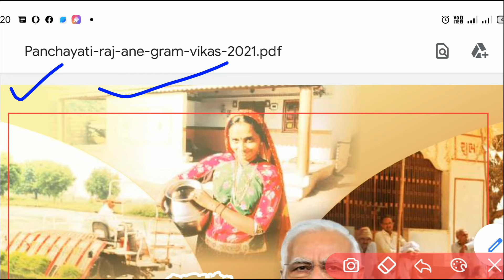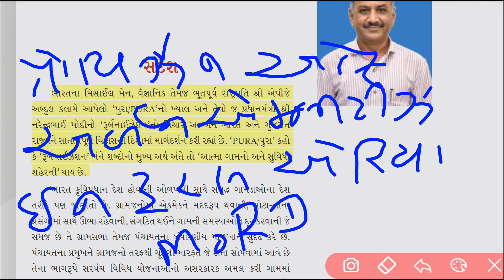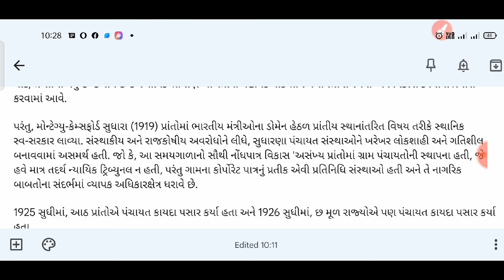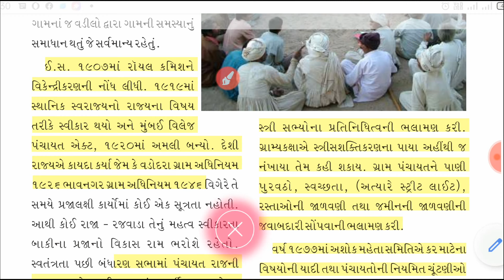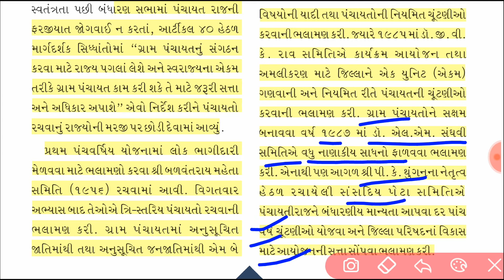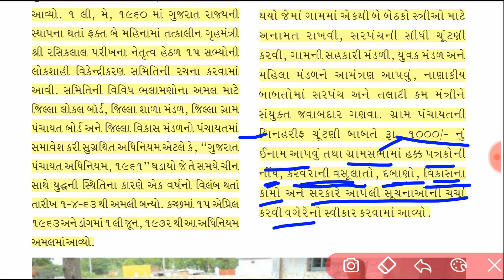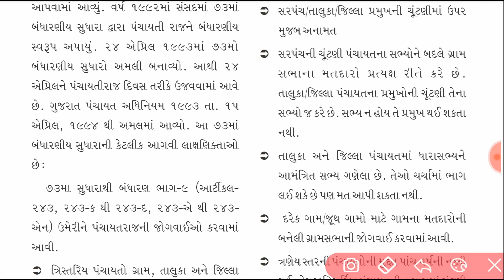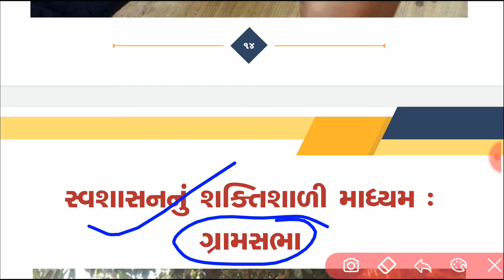#1 Panchayati raj January 2022 | gujarat pakshik for mains | પંચાયતીરાજ અને ગ્રામીણ વિકાસ 2022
Download pdf

Detail PDF for Industrial Policy 2020 (in Gujarati by Gujarat Government)

 Pakshik (16 January 2022) Most IMP Questions for upcoming examination, ગુજરાત પાક્ષીક (16 January 2022) Gujarat Pakshik Most IMP Questions for upcoming examination Full analysis of gujarat pakshik. ગુજરાત પાક્ષીક 16 જાન્યુઆરી 2022 ખૂબ અગત્યના મોસ્ટ IMP પ્રશ્નો | Gujarat Pakshik Analysis Latest 2022 | Gujarat Pakshik - ગુજરાત પાક્ષિક 16 January 2022,121 days of good governance January 2022, gujarat pakshik for mains, સુશાસનના 121 દિવસ જાન્યુઆરી 2022

PDF link :

This video very is useful for all aspirants. Little Help from your side Motivate me to do work more, please watch my channel's all videos if possible, its very useful and please comment the answer… 🔥⛳જે લોકો તૈયારી કરી રહ્યા હોય તે સમય મળ્યે વિડિઓ જોવાનું ચાલુ કરી દેજો. છેલ્લે એક સાથે બધા વિડિઓ જોવાનું વિચારશો તો વિડિઓ વધુ થઈ જશે અને પૂરતો સમય મળશે નહીં. 💥👌વિડિઓ મે માહિતીસભર અને પરીક્ષાલક્ષી બનાવ્યા છે.જ્યાં જ્યાં જરૂર જણાય ત્યાં વિશેષ માહિતી પણ આપી જ છે. તો એક વાર જરૂર આ સિરીઝ જુવો અને તમારા અભિપ્રાય કોમેન્ટ માં જણાવો. ગુજરાત સરકાર દ્વારા લેવામાં આવતી GPSC 1-2, DySO - નાયબ મામલતદાર(Mamlatdar), પંચાયત તલાટી, મહેસૂલ તલાટી(talati), સચિવાલય-બિન સચિવાલય ક્લાર્ક(binsachivalay clark), હાઈકોર્ટૅ ક્લાર્ક, ATDO, Constable, PSI, PI, STI, gujarat bank exam, Clark ની તમામ પરીક્ષાઓની તૈયારી માટે ખૂબ જ મહત્વના વિડીઓ લેકચર free of cost જોવા માટે અમારી ચેનલ Subscribe કરો….

Gujarat